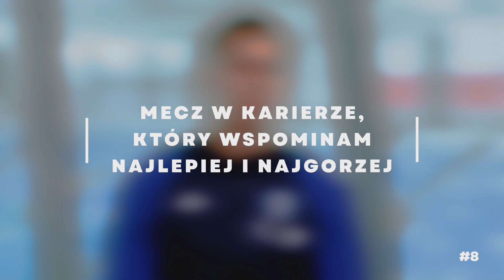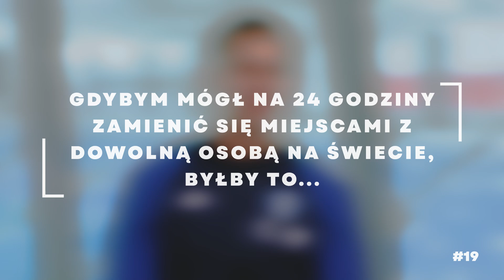20 pytań do: Sebastian Strózik